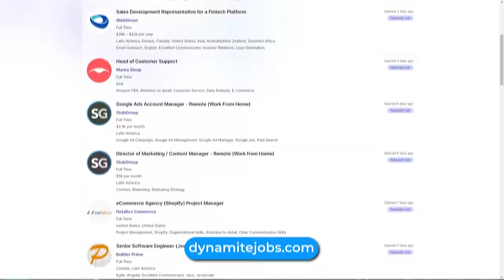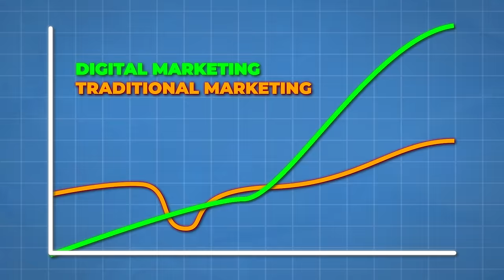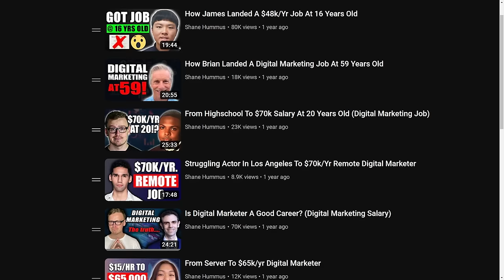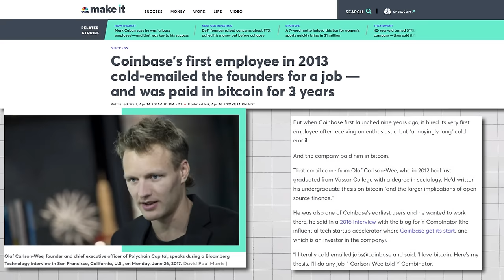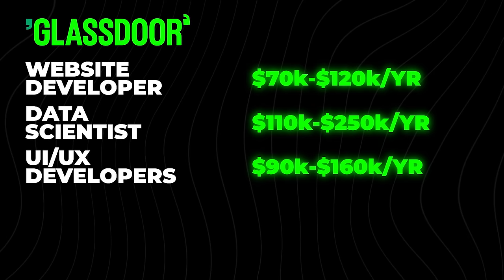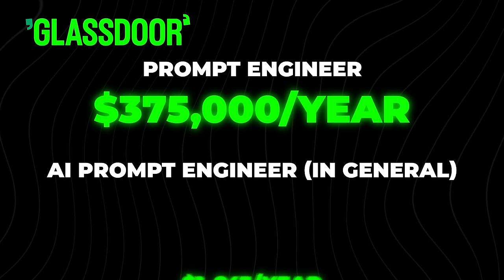15 Best High Paying Skills To Land A Remote Job (2024)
Land your first remote job by learning these high paying skills. In this video, I'll be sharing with you the top 15 best high paying skills to land a remote job in 2024. Stop wasting your time learning a skill that doesn't guarantee you a remote job.

These high paying skills not only help you land a remote job but also help you secure a high paying position that will make you more money online. Learn these high paying skills and land your first remote job today!